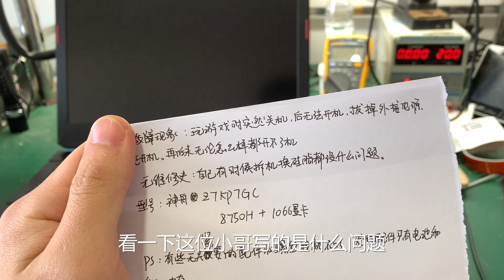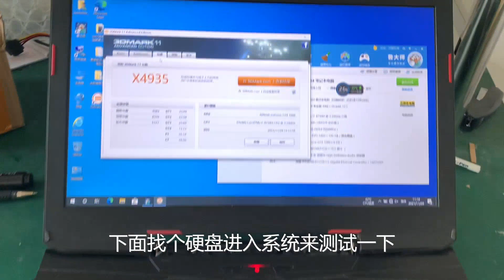战神笔记本游戏中歇逼了，主板上肉眼可见的故障